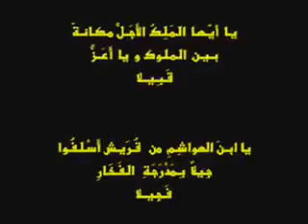The late King Hussein Bin Talal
Nov,14, 1935 ♥
King Hussein ... May your soul rest in peace!